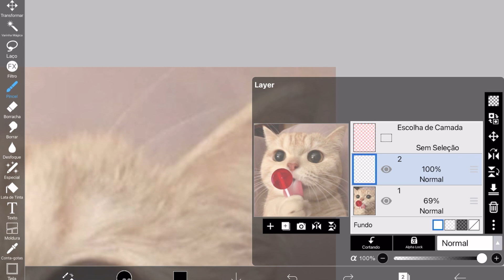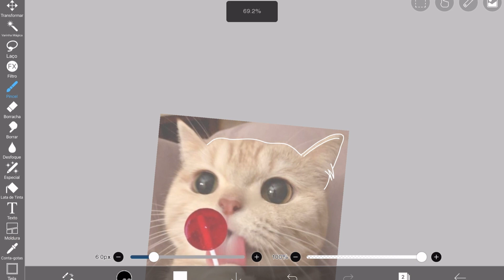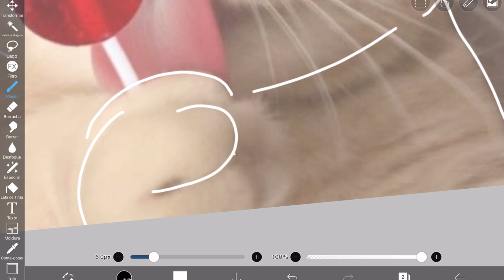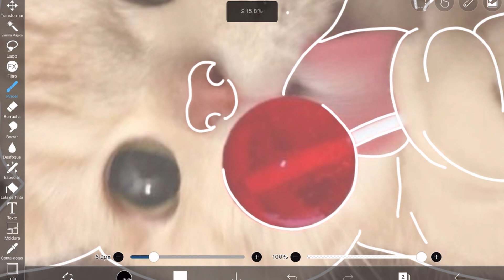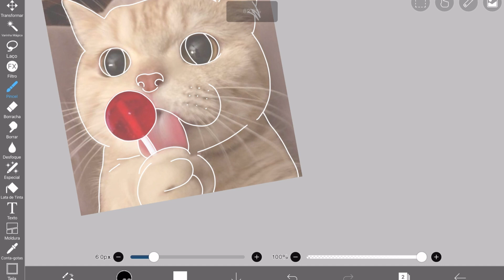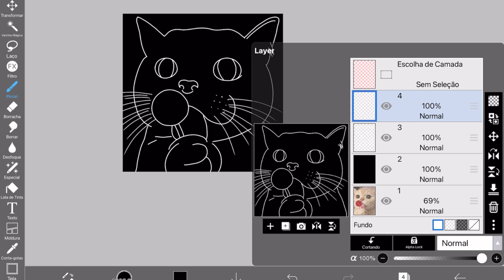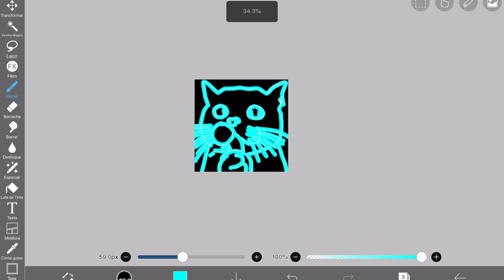VERSÃO NEON DO TRANSFORMANDO FOTO EM DESENHO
No vídeo de hoje eu vou transformar a foto  em desenho no ibis paint x.

Este vídeo é para você que procura:

-Colorindo no ibis paint x
-Transformando ibis paint x
-Transformando foto no ibis paint x